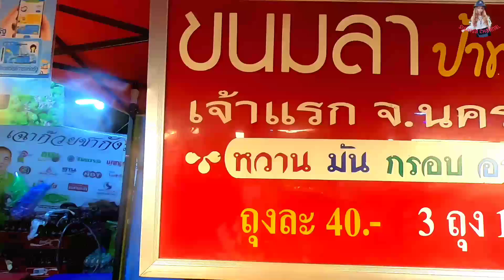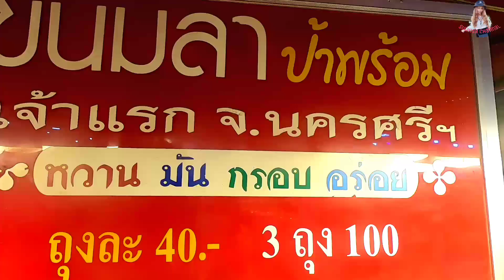ทำไม่ได้หยุดตั้งแต่เปิดร้าน!!หาทานยาก มีขายแค่งานกาชาติเท่านั่น!! 💥สูตรนครศรีธรรมราช💥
ร้านขนมราป้าพร้อม ทำไม่ได้หยุดตั้งแต่เปิดร้าน ราคาถุงละ40บาท 3ถุง 100บาท สูตรนครศรีธรรมราช หวาน มัน กรอบ อร่อย ขายเฉพาะงานกาชาติเท่านั้น เปิดร้านเวลา16:00น.-00:00น.พิกัดงานยอยศยิ่งฟ้าอยุธยามรดกโลก จ.พระนครศรีอยุธยา
ที่จัดงานงานยอยศยิ่งฟ้าอยุธยามรดกโลก